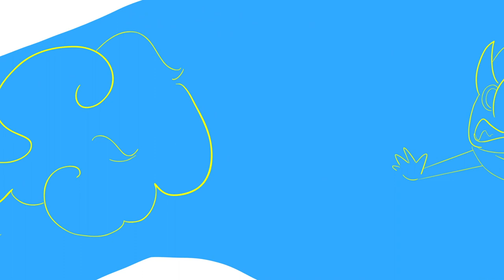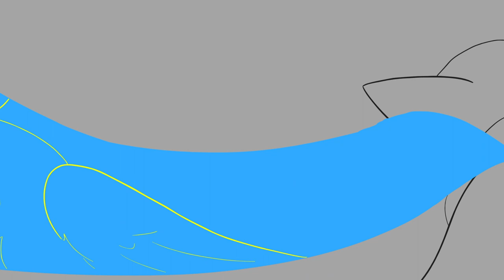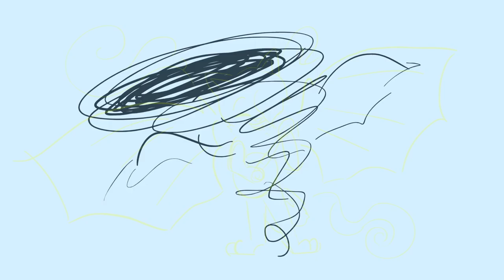Tavern Cat Records - Tabletop Tales (Animatic Music Video)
Hello everyone, guess what I've been doing the past few months! I was so honored to be commissioned back by Tavern Cat (formally TheMusicReborn), I've been a fan of theirs for some time and when they approached me with the idea and this song I knew I had to give it my all. Its really been an honor to work on this piece, and now that it's out there I have this renewed sense of confidence to keep doing what I love! Please look below on how you can support both myself and Tavern Cat, and hope you enjoy!

ZANNIANATOR LINKS

TAVERN CAT RECORDS LINKS

Dungeons and Dragons is owned by Hasbro and Wizards of the Coast.
Please support them and the rest of the homebrew community!